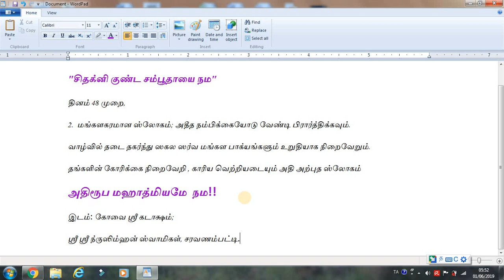செல்வ வளம் பெருகும், கடன் நீங்கும் அற்புத ஸ்லோகம்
வாழ்வில் தடை தகர்ந்து ஸகல ஸர்வ மங்கள பாக்யங்களும் உறுதியாக நிறைவேறும்!!